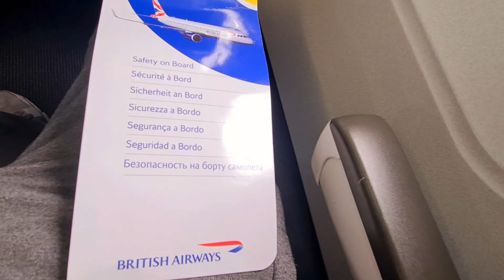ISTANBUL, TURKEY (2022) | 7 INCREDIBLE Things To Do In Istanbul!| Last Day in Istanbul 11 Days Trip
Istanbul is located in the northwest of Turkey and is the largest city in the country. It’s not the capital city of Turkey, but is known as the country’s economic, cultural and historic center. There are many historical places to visit as well as lots of interesting art, architecture, culinary heritage, and a vibrant local atmosphere. Try to stay at least 3 to 5 days in this bustling city to be able to enjoy the many things to do. In this video we'll highlight 7 INCREDIBLE things to do in Istanbul, Turkey!
Tour with public Boats in Eminönü area easy and super cheap. Most of the tourists live in the old city and Galata area. That is why Eminönü is a good place to start a Bosphorus Tour. For these tours you don't need a reservation. You can go by yourself and buy your ticket and enjoy the Bosphorus trip. The ferry prices you can see on the Video are from May 2022.

7. Istiklal Street
The 7th best thing to do in Istanbul is to explore the vibrant Istiklal Street. Istiklal is the busiest street in the city, comparable to Oxford Street in London or Fifth Avenue in New York City. This long stretch has a wide range of shops, cafes, restaurants, bars, movie theaters, and much more. It’s the perfect place to try the local cuisine, such as kumpir, döner, or a traditional Turkish breakfast.

6. “Relax” at a Hamam
The Turkish bath, or hamam, is an important part of Turkish culture. It’s a type of steam bath and also a place of public bathing that was used primarily within the Ottoman Empire starting in the 16th century. There are about 60 baths in Istanbul, offering just the traditional bath or including massages. The price can range from $15 to $50.

5. Galata Bridge & Bosphorus
The 5th best thing to do in Istanbul is to walk the Galata Bridge in the heart of Istanbul. This bridge spans the Golden Horn and stretches between modern Istanbul on the north and the Old Town of Istanbul on the south. The Golden Horn is actually an inlet of the Bosphorus river, which forms the border between the European and the Asian continent.

4. Topkapi Palace
Topkapi Palace is an architectural highlight in Istanbul and therefore ranks at number 4. Home to the Ottoman sultans for nearly 400 years, this palace was the heart of the vast Ottoman Empire. The palace has hundreds of rooms decorated with beautiful tiles, gold, and other decorations.

3. Galata Tower
The 3rd best thing to do in Istanbul is to visit the Galata Tower. This historic tower sits high above the city and is visible from all angles. It was once used as a watchtower, but is now converted into a museum. It offers the best view of Istanbul!

2. Shop at the Grand & Spice Bazaar
The runner-up activity is to shop at the Grand Bazaar and the Spice Bazaar. Both are located in the old town of Istanbul, near the Galata Bridge. The Spice Bazaar is a giant covered market with the majority of shops selling food. The market is also close to the Grand Bazaar, which is the true centre of hustle and bustle. With over 4,000 shops, the Grand Bazaar has a little bit of everything.

Hagia Sophia (Free Walking Tour)
The best thing to do in Istanbul is to visit the Hagia Sophia. Located in the heart of Sultanahmet, this is one of the most impressive and important buildings ever constructed. It’s now free to enter, but to fully understand the importance of this building we encourage you to go on a “free walking tour”. Free walking tours run daily at 10:30AM. And in addition to the Hagia Sophia, the tour also passes by the Hippodrome, Blue Mosque, and Grand Bazaar. It’s a great way to learn about the city and its history.